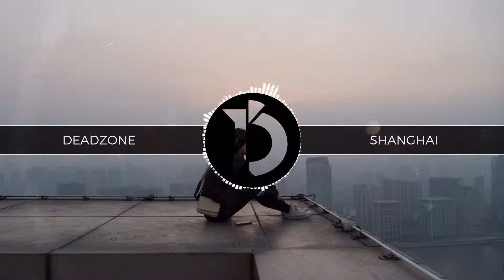Deadzone - Shanghai (Dajistik Release)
(Please support the artist! One follow makes a growing impact!)

Permission was given to promote this song.

(typical replies within the day)

Deadzone - Shanghai
Deadzone - Shanghai
Deadzone - Shanghai